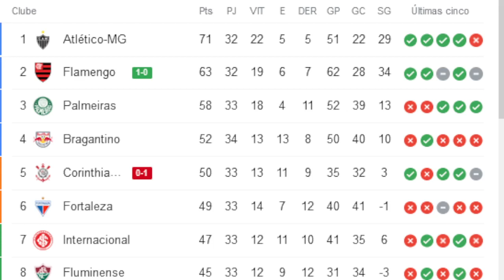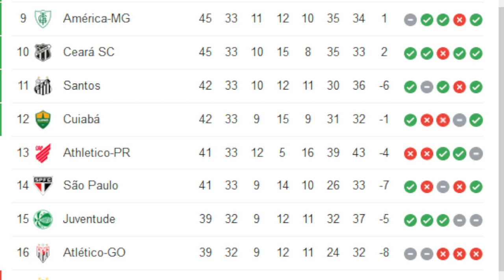TABELA DO BRASILEIRÃO 2021 SÉRIE A 33ºRODADA 2021 ATUALIZADA CLASSIFICAÇÃO DE HOJE 16/11/2021